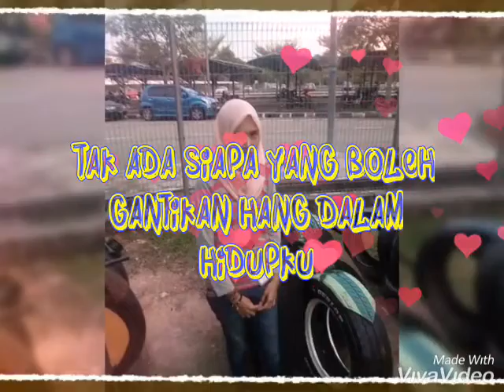tak ada siapa yang boleh gantikan hang dalam hidupku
Hafiz perda26